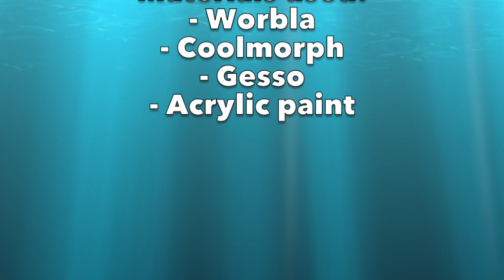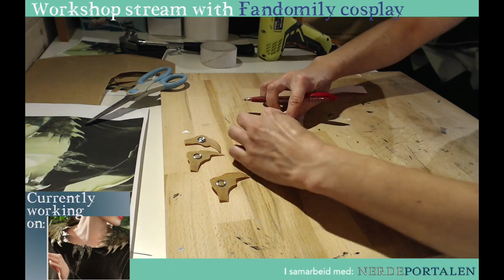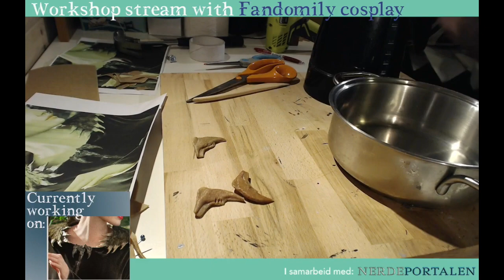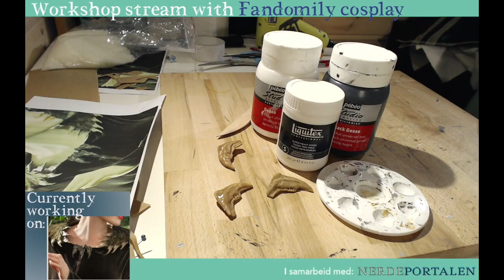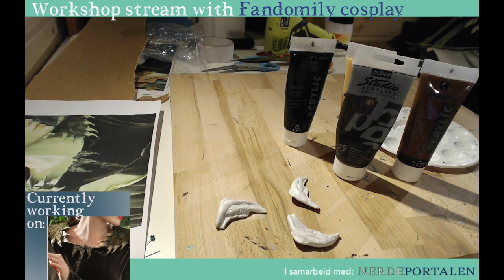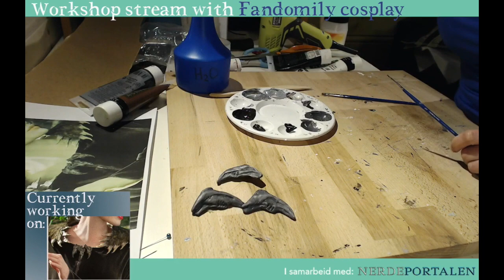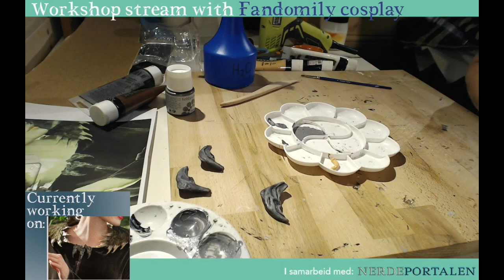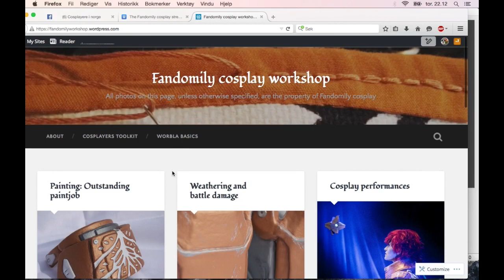Fandomily cosplay workshop: Worbla buttons with coolmorph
Recap from Fandomily cosplay's live workshop stream on the 10th of September 2015. Working on details for Maleficent's dress using worbla, foam and coolmorph. If you want to see the whole thing (3 hours including my commentary) you can go to our Ustream channel (link below)

If you attend the live stream you will get all the instructions, explanations and tips during the workshop. Also you can join the chatroom and ask everything and anything related to cosplay or whatever I am working on.